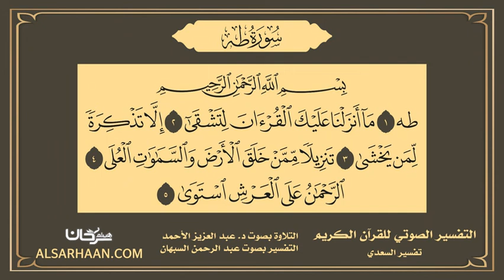20 - التفسير الصوتي للقرآن الكريم سورة طه